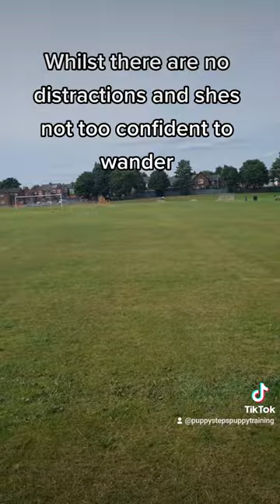Cavapoo puppy basic obedience leash training 🐾🐕‍🦺❤️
12 week old Cavapoo puppy off lead walking and basic obedience training out in public for the first time. Working on recall and conditioning her habits and forming behaviours as part of her puppy training.